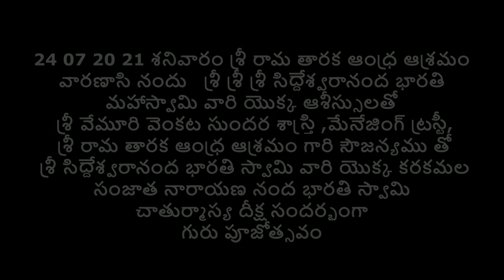నారాయణానంద భారతి స్వామి చాతుర్మాస్య దీక్ష సందర్భంగా | గురు పూజోత్సవం | శ్రీ రామ తారక ఆంధ్ర ఆశ్రమం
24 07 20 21 శనివారం శ్రీ రామ తారక ఆంధ్ర ఆశ్రమం వారణాసి నందు  # శ్రీ శ్రీశ్రీసిద్దేశ్వరానందభారతిమహాస్వామి వారి యొక్క ఆశీస్సులతో శ్రీ వేమూరి వెంకట సుందర శాస్త్రి ,మేనేజింగ్ ట్రస్టీ, శ్రీ రామ తారక ఆంధ్ర ఆశ్రమం గారి సౌజన్యము తో శ్రీ సిద్దేశ్వరానంద భారతి స్వామి వారి యొక్క కరకమల   సంజాత నారాయణానంద భారతి స్వామి చాతుర్మాస్య దీక్ష సందర్భంగా గురు పూజోత్సవం.